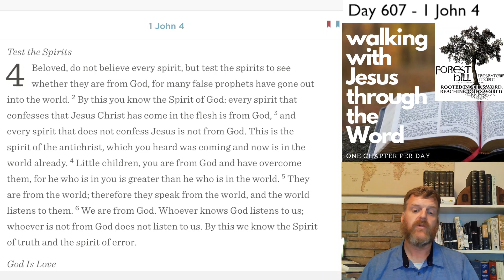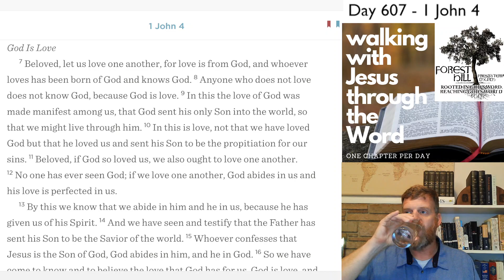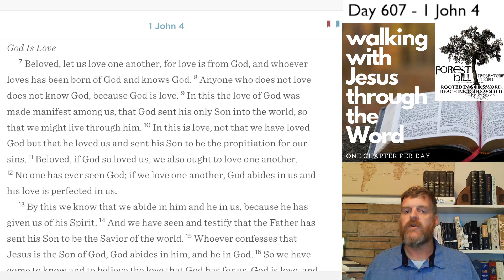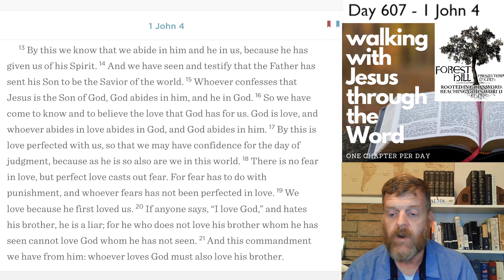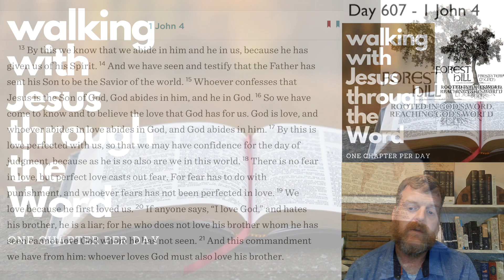WalkDevo#607 - 1 John 4 Devotional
1 John 4 Devotional - Day #607 of our three-year journey through the Bible.